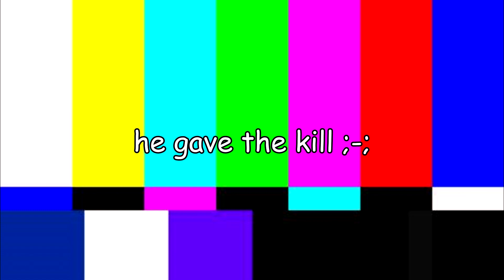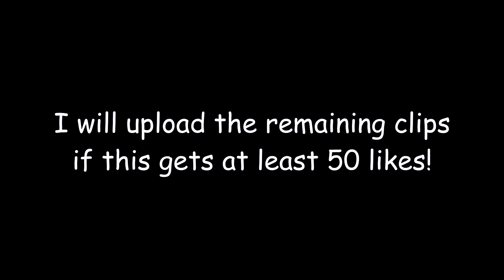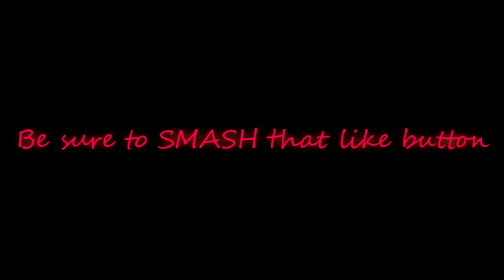Mope.io - Golden Shahbaz is the new BD troll GOD//0xp Golden Shahbaz kills Black Dragon(INSANE)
Use my tag in game to support me!
⪻Cꌗ⪼, 「𐌂₰」, ᖫςឱᖭ or [CS]

Shoutout to:
Rin for mini
Water for helping me farm

Video Content:
CSTagForLuck! I got 1/5000 legendary golden shahbaz so I decided to destroy BDs with it! So overpowered, watch to see mini 0xp golden shahbaz and the death of many BDs!

Music used in this video: (All songs are in order.)

Once again, thanks to all who helped!
My discord username: Gemini. 🌙#9807